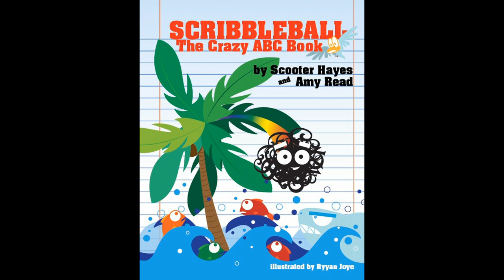Scribbleball Trailer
AAAAA!!! Bing! Bang! Boom! Boing! . . . CRASH! Poor, little Scribbleball just can't get a break. He's being flung and spun in this delightful, action-packed, onomatopoeia alphabet adventure. Join Scribbleball on his colorful journey as he experiences hysterical encounters with tropical terrain, weather, and wildlife.